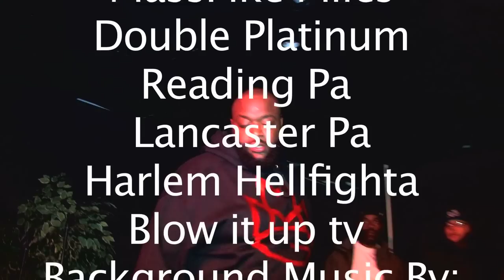Rick Rosay Ross Live @ Riveredge (3-26-11).mov